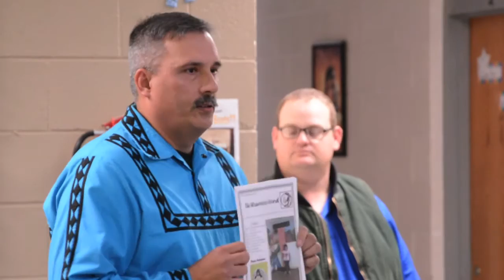Chief Batton speaks with Jones Academy Students